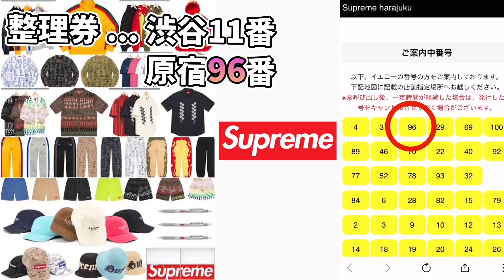【Supreme】week12に往訪した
【Supreme】
2023年5月13日､ Supreme Week12に行ってきた記録です。
チャンネルを開設して今回初投稿になります。
今後もより良い動画をあげて行く為に何かアドバイス等がありましたら気軽にコメント下さい。